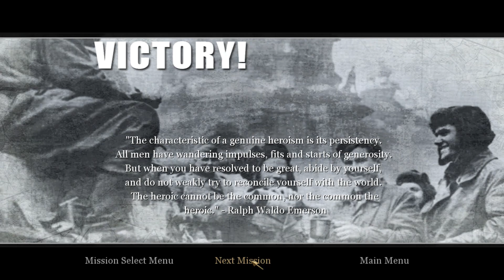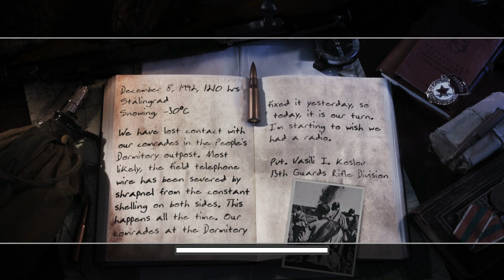Call of Duty 2 | First time playing #2 | Repairing the wire (No commentary)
Welcome to my first time playing Call of Duty 2, this game looks amazing, It plays the same as the previous games but I like it. Here the mechanics are a bit better and the health system is different.

Call of Duty 2 (2005) PC
No commentary playthrough